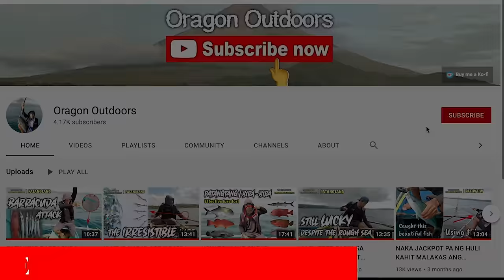PATIWTIW/TAPSAY TUTORIAL | HOW TO MAKE TOP WATER FLY LURE FOR TUNA, TREVALLY, RAINBOW RUNNER